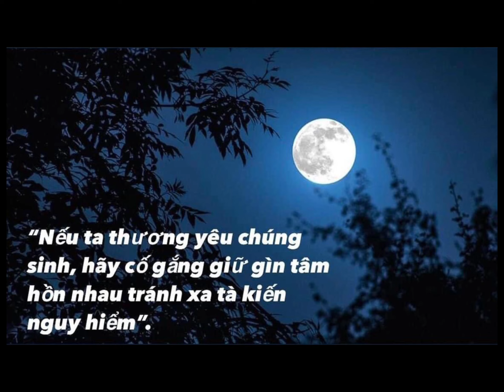Tin Nhân Quả Giúp Ta Không Mê Tín.Ăn Óc Heo Bị Đau Đầu Mãn Tính Ăn Óc Khỉ Bị Điên Loạn.